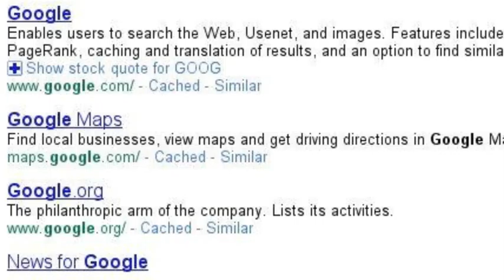What am I doing???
THERE'S A MONSTER RIGHT NEXT TO ME! AAAAAAAAAAAAAAAHHHH!